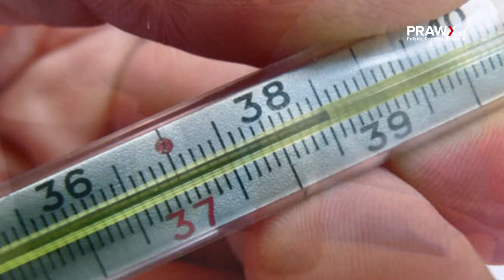"Zdrowie i Uroda" - Zioła leczą COVID?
Zobacz więcej:
W najnowszym odcinku programu "Zdrowie i uroda" specjalistka medycyny naturalnej Maria Sędziak opowiada o infekcjach, które dotykają nas zimową porą. Okazuje się, że można je leczyć za pomocą ziół. Jednak nie tylko grypa poddaje się uzdrawiającej mocy ziół. Najnowsze próby Marii Sędziak wskazują, że można je zastosować z powodzeniem również na covid. Rozmowę poprowadzi ks. Ryszed Halwa.